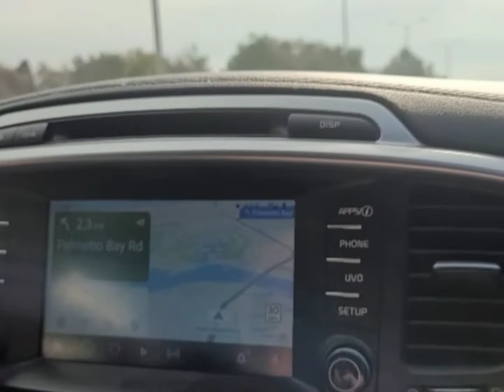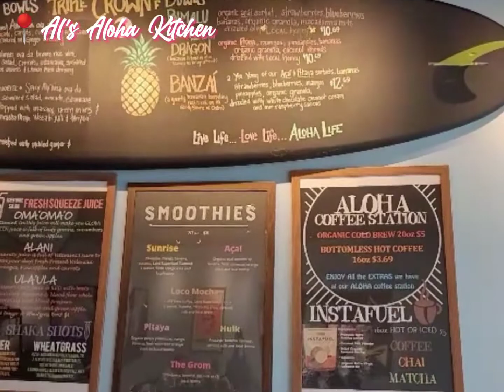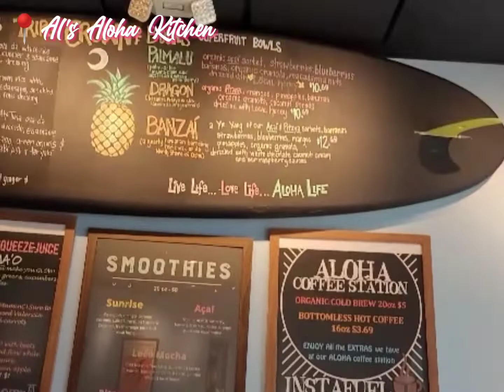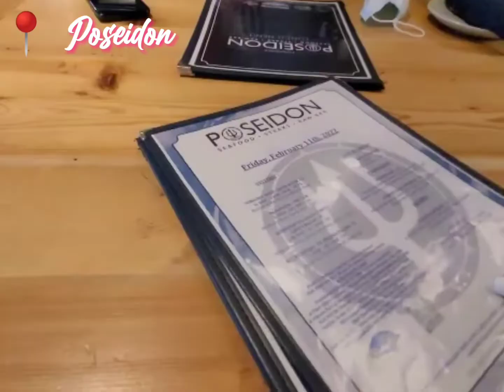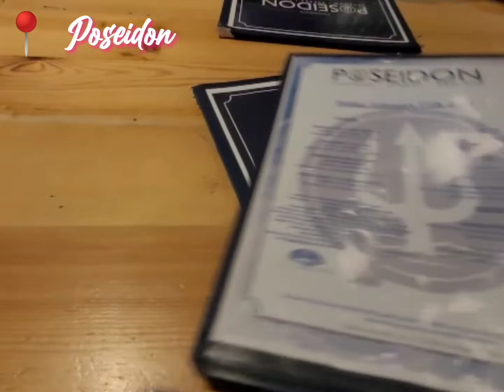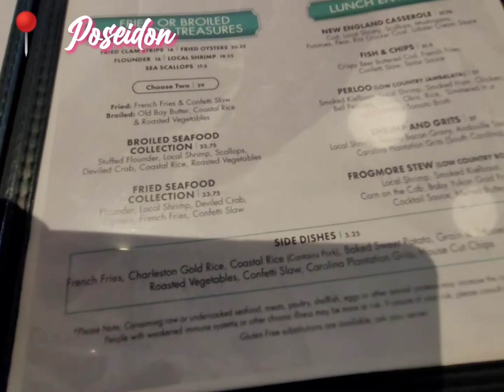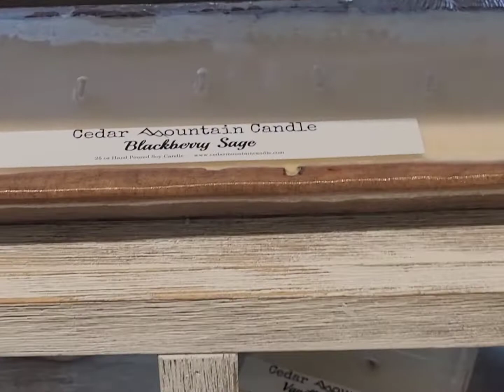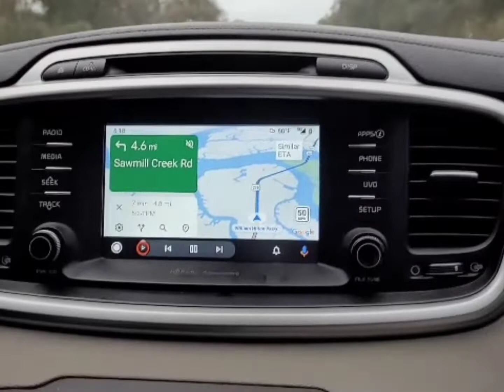Early Valentine's Date | Hilton Head island